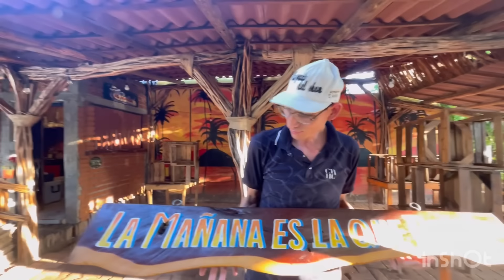REGRESO UN EX COMPAÑERO DENLE LA BIENVENIDA 😅😂